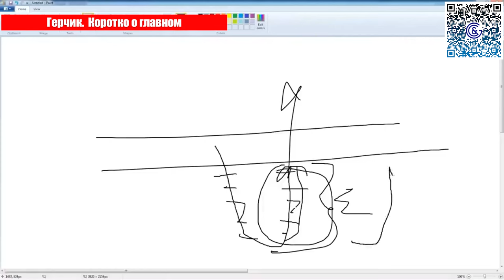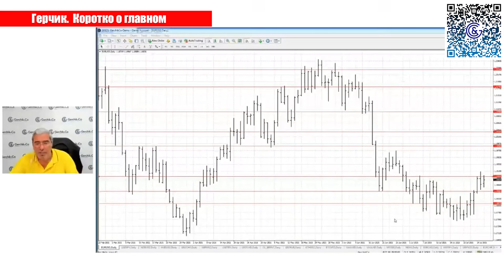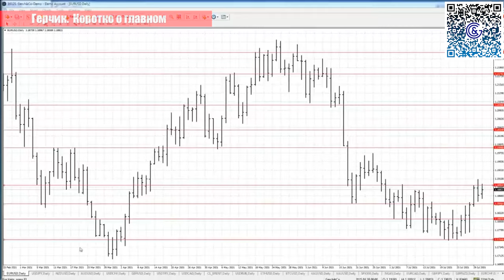Как начать понимать УРОВНИ для НОВИЧКОВ?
✦ Удваиваем ваши депозиты! Бонусная программа от Gerchik & Co

✦Станьте проп-трейдером в Gerchik & Co и получите в управление до $100 000!

Обучение трейдингу с нуля Курс с ботом-наставником в телеграм бесплатно